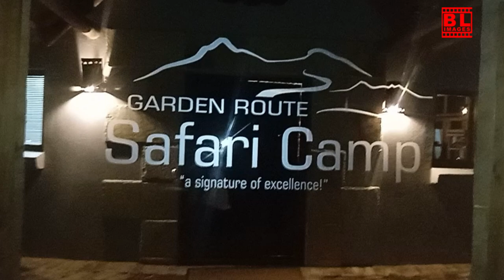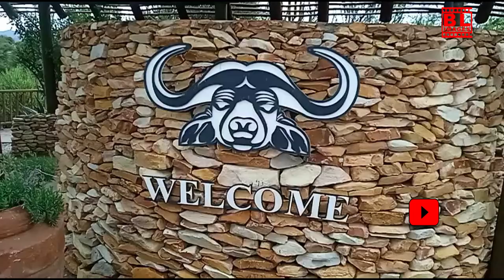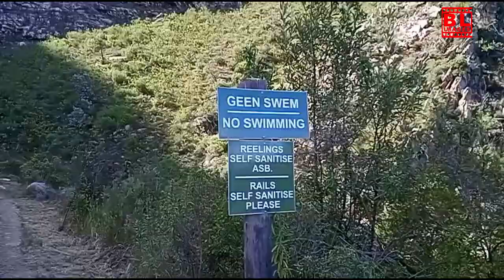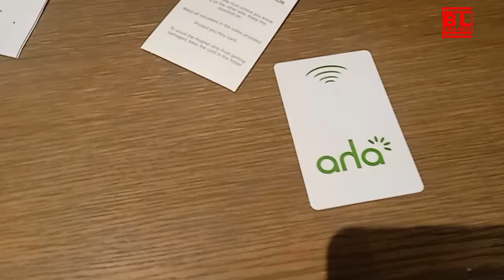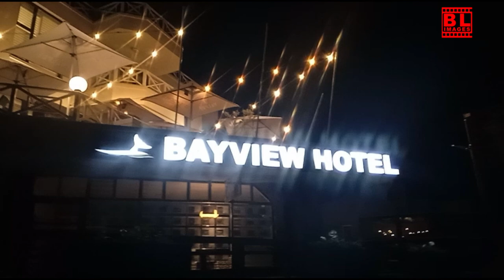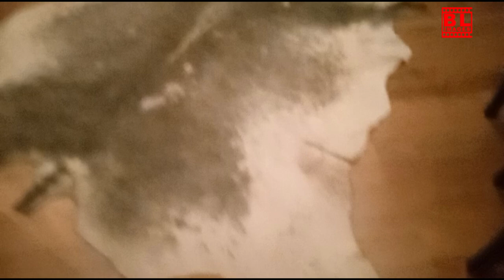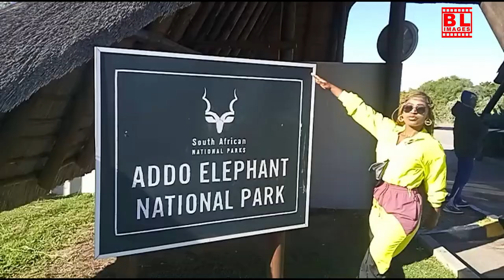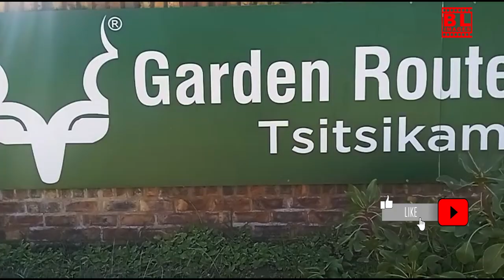8 Days in Garden Route, South Africa: Epic Road Trip Adventure!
Embark on an unforgettable 8-day journey along South Africa's scenic Garden Route! From the lush forests of Tsitsikamma to the stunning beaches of Plettenberg Bay and the wildlife wonders of Knysna, this adventure has it all. Join us as we explore beautiful landscapes, spot incredible wildlife, hike through breathtaking trails, and discover hidden gems along one of the world's most iconic road trip routes. Perfect for nature lovers, thrill-seekers, and those looking for the ultimate South African adventure!
00:00 - Garden Route Safari Cammp
05:03 - Safari Ostrich Farm
05:11 - Buffelsdrift Game Lodge! 🐘
13:08 -  water Fall
14:19 - Wilgewandel Holiday Farm
15:32 - Cango Caves
17:01 Cango Wildlife Ranch Oudtshoom,Soouth Africa
19:22 anha Hotel

📍 Destinations Featured:

Tsitsikamma National Park
Plettenberg Bay
Knysna
Wilderness
Oudtshoorn
Mossel Bay
George
🎥 Watch till the end for our top travel tips and must-visit spots in the Garden Route!